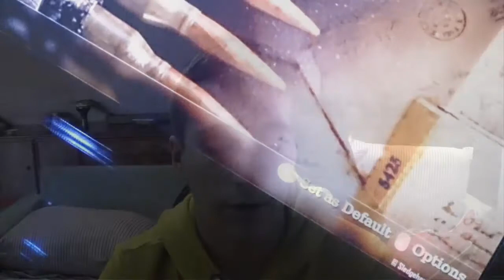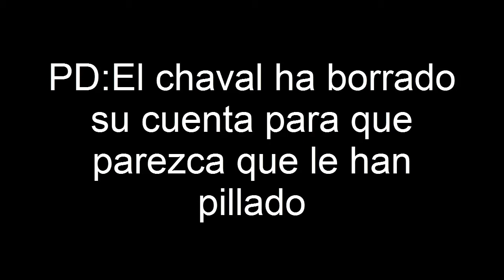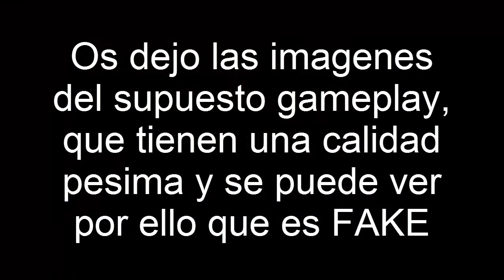Nuevas Filtraciones del COD 2017?! Son FAKE? | AlpekeYT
▬▬▬▬▬▬▬▬▬▬▬ஜ۩۞۩ஜ▬▬▬▬▬▬▬▬▬▬▬▬▬
▓▓▓▒▒▒░░░ ABRE CLIK MOSTRAR MAS ░░░▒▒▒▓▓▓
▬▬▬▬▬▬▬▬▬▬▬ஜ۩۞۩ஜ▬▬▬▬▬▬▬▬▬▬▬▬▬

▶Link de Descarga app Chrome y Firefox PC

▶Canales Recomendados

Mi canal de GFX

Creadora de mi foto de perfil y banner (ImzVieNa)

Creador de mi Intro (FoxGame FX)

Creador de mi outro (Renciix07)

SrJaviYT

▶Te puedo añadir a skype, Ps3,Ps4...?

▶Especiales Halloween

▶Especiales Navidad

ALPEKE